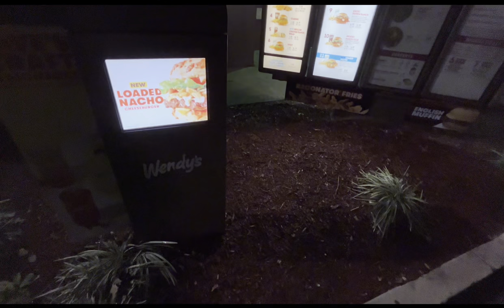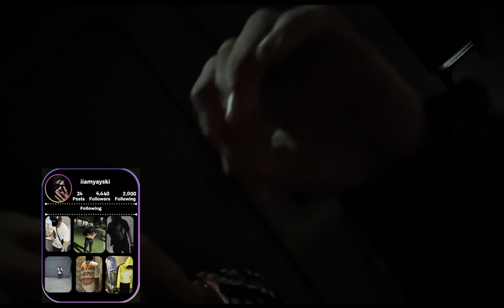I snuck into my old high school*Grayson vs Milton game*🤯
Thanks for tuning into the vided